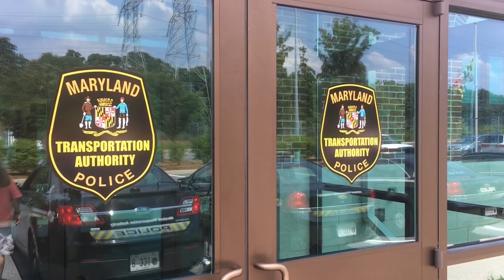Police crackdown on reckless motorcycle riders on ICC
Summer is the perfect time for motorcycle enthusiasts to hit the open road. While most follow the rules of the road, a few bad actors have police stepping up patrols on Maryland's Intercounty Connector, a stretch of highway that runs from Gaithersburg to Laurel.

(WTOP/Mike Murillo)